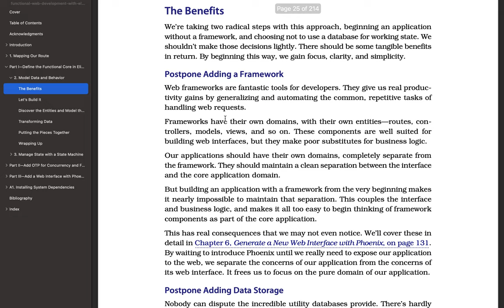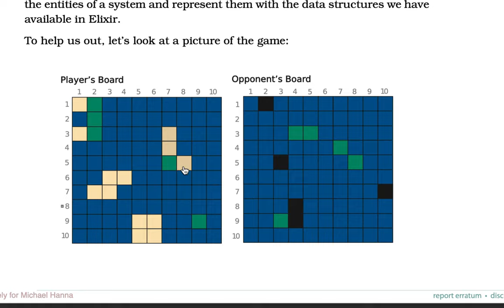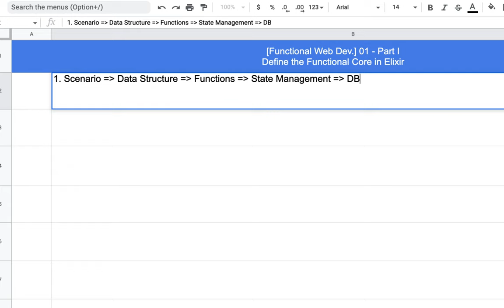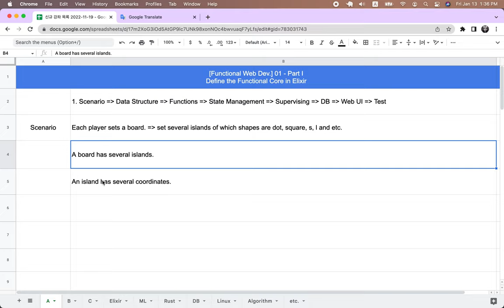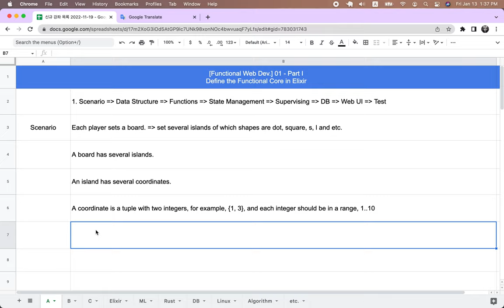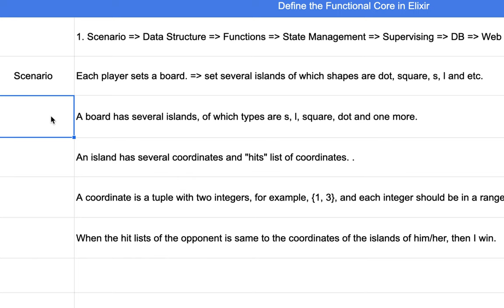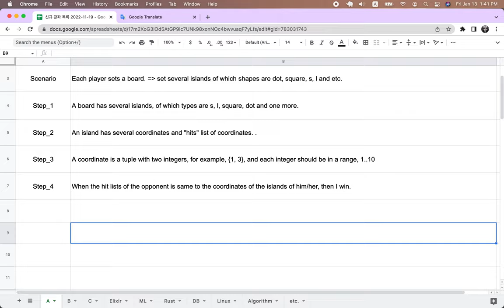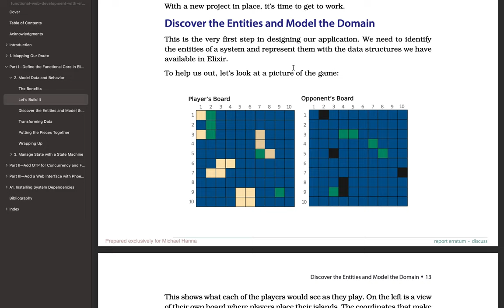[Functional Web] 01 - Part I. Define the Functional Core in Elixir